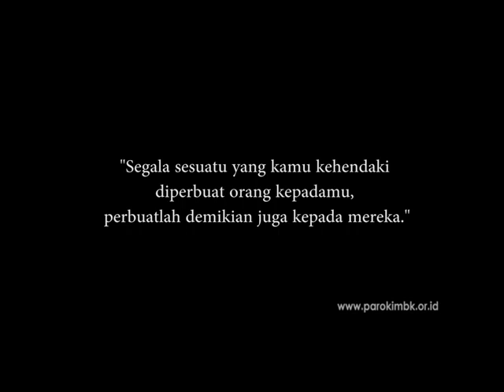RENUNGAN HARIAN, SELASA 27 JUNI 2017